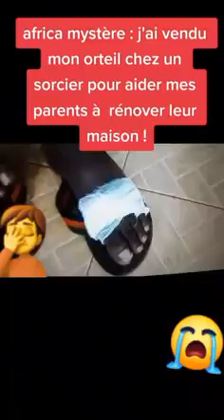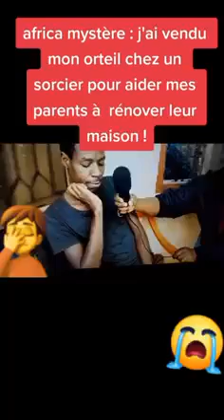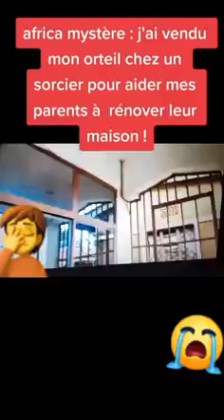Écoutez vous même, C'est horrible sa 😠😠😠